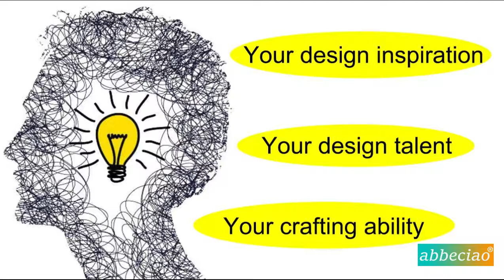How to make a beautiful necklace ?